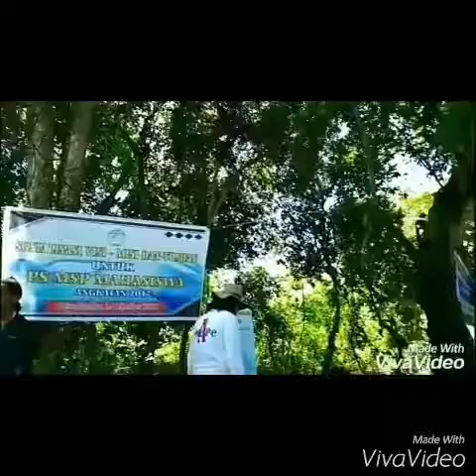Keindahan pulau pombo-ambon manise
Pesonah alam pulau pombo